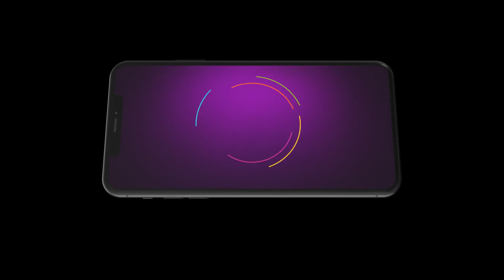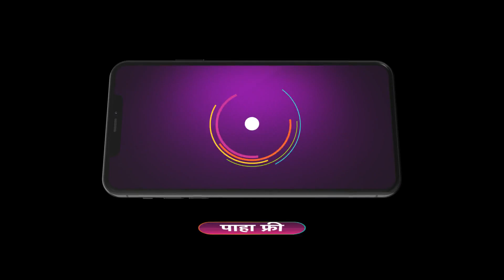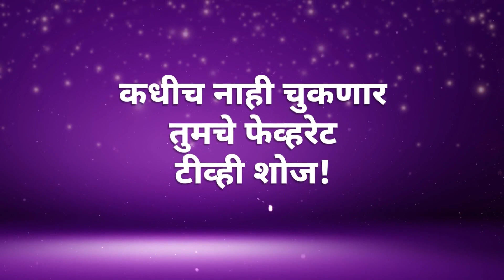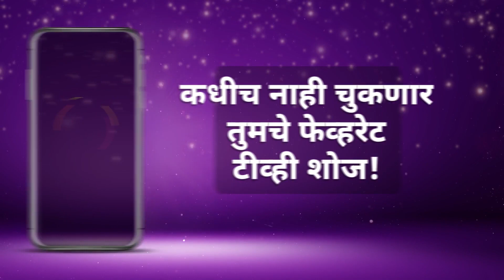Best Of Zee Marathi - Marathi TV Show - Catch Up Highlights Of The Day - Dec 03 2024 - Zee Marathi